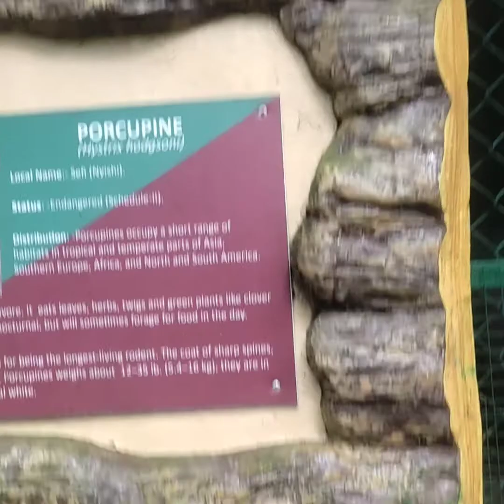I visit itanagar forest zoo 🐘🐼🐯🐘🐼🐯